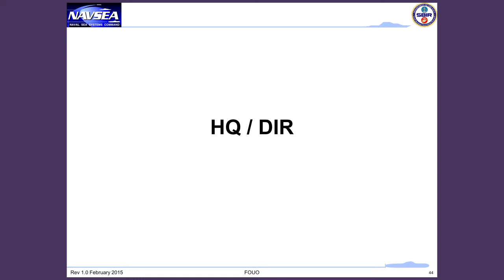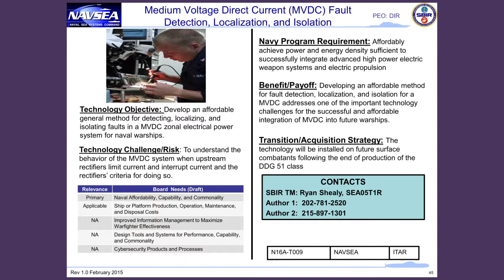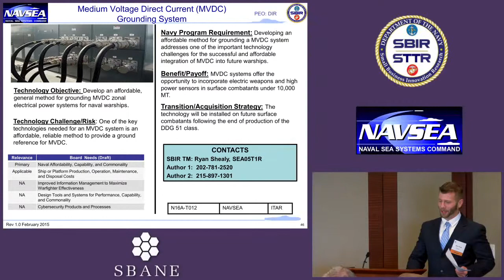SBANE NAVSEA SBIR Workshop 2015: Ryan Shealy - HQ DIR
- Have you ever wondered how your innovative ideas or capabilities, either technology or services, can be delivered to the Department of Defense? On December 16, 2015, SBANE hosted a Navy SBIR Workshop to inform New England companies about the just released SBIR solicitation. In support of this event, the U.S. Navy sent the following representatives from the NAVSEA, Naval Sea Systems Command, SBIR Program offices

Whitney Taylor, PEO Submarines Technology Manager, Program Executive office
Ryan Shealy, NAVSEA SBIR Deputy Program Manager, NAVSEA 05T Engineering Directorte
Richard McNamara, Technology Transition Coordinator, NAVSEA SBIR Program Office
Jennifer Greenwood, PEOP Littoral Combat Ship (LCS) SBIR Coordinator, Program Executive Office
Emily Novak, PEO Ships SBIR Coordinator, Program Executive Office

In this video, Ryan Shealy discusses the HQ DIR SBIR topics.